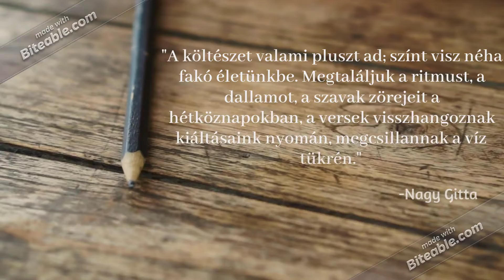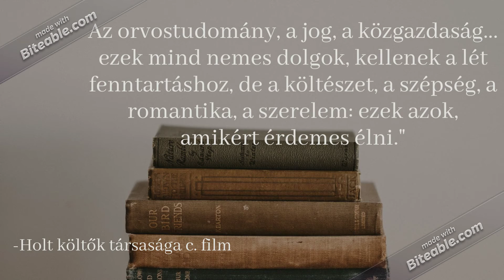Olai Viola (X. A)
Magyar versek „megfilmesítve” – Olai Viola, X. A osztályos tanuló kisfilmje a magyar költészet napjára.
Csiky Gergely Főgimnázium, Arad, 2021. április 11.